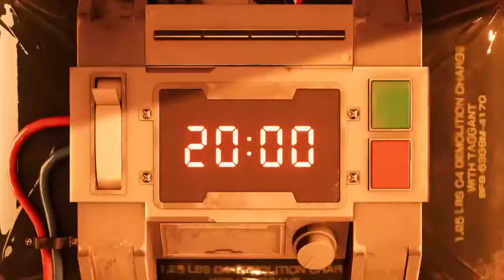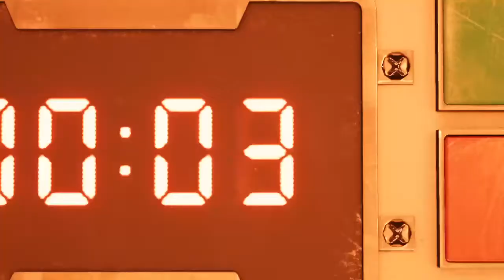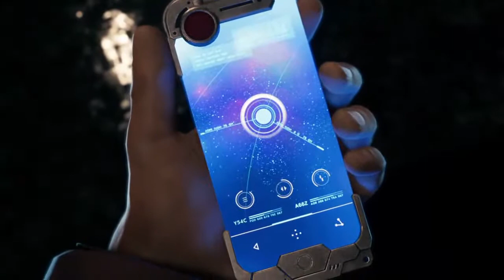ff7 REMAKE//SABA GAMING//01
Lets Start!